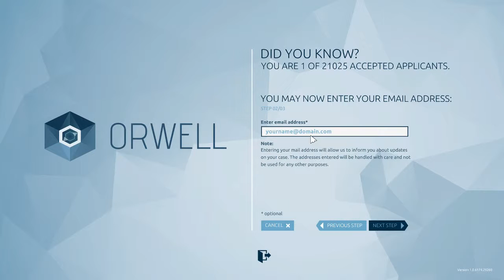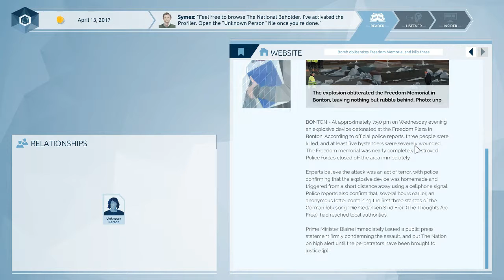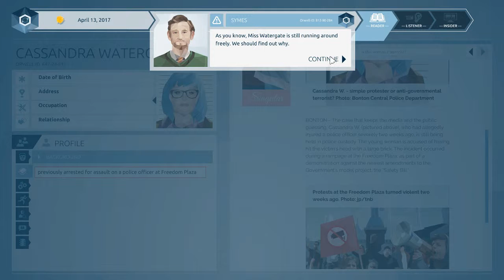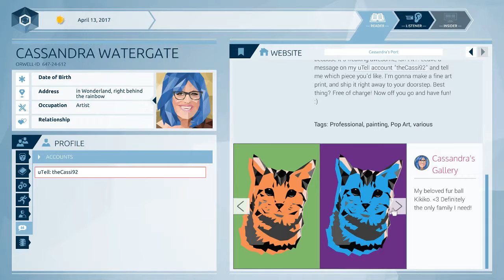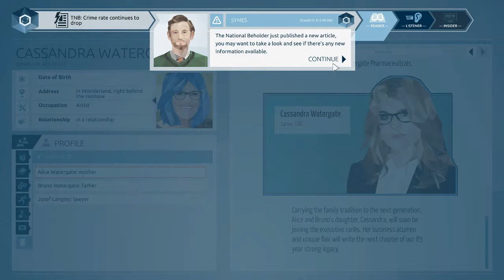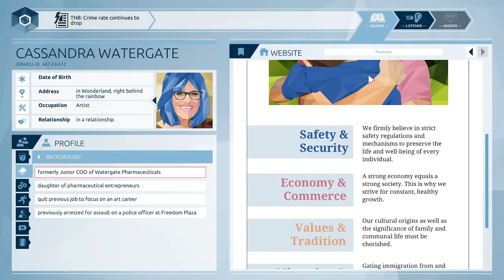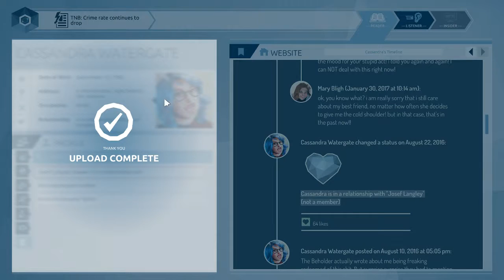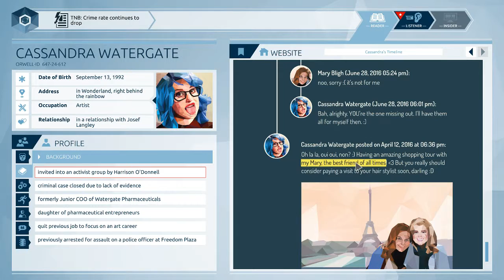Big Brother's watching! Orwell #1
Today I'm playing a game called Orwell, which is set in a heavily surveillanced future society. Our job is to use the government's surveillance software, dubbed Orwell, to track down the perpetrators of a terrorist attack.